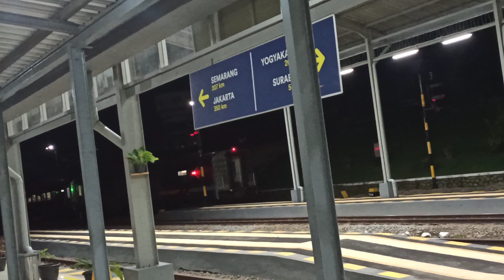KA Senja Utama Yogyakarta bawa Priority, bisa naik priority dari Stasiun Kecil ini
Kereta api Senja Utama Yogyakarta, KA ini membawa gerbong priority selain gerbong eksekutif dan premium. Berhenti di stasiun Bumiayu sekitar dua menit untuk menurunkan dan menaikan penumpang.